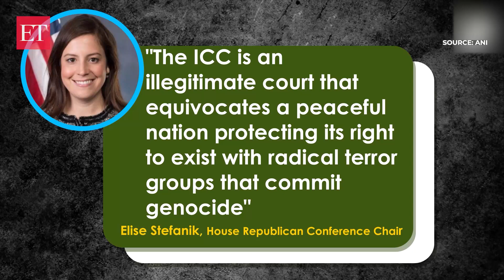Gaza War: ICC seeks Israeli PM Netanyahu's arrest warrant; Biden warns of sanctions to “punish” ICC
The Israel-Hamas war continues to turn ugly as killing and bloodshed entered day 229. The horrific war killed thousands on both sides as the to-and-fro operations broadened. IDF continues to pound Gaza as it remains determined to rescue Israeli hostages since the Oct 07 war. Now, the ICC Prosecutor on May 20 requested an arrest warrant against the Israeli PM Defence Minister. ICC also sought an arrest warrant against 3 leading Hamas militants for their alleged roles in the Oct 7 attacks. However, the US seemed rattled by ICC’s plea as it warned of sanctions and called ICC an “illegitimate Court”. Further, House Republican Conference Chair Elise Stefanik called ICC an illegitimate court while speaking to the New York Post. Stefanik had also met with Netanyahu on May 20 morning as the warrants were announced. Meanwhile, US Prez Joe Biden himself termed the ICC prosecutor's application as "outrageous”. US President Biden stated that the country will always stand with Israel against threats to its security.